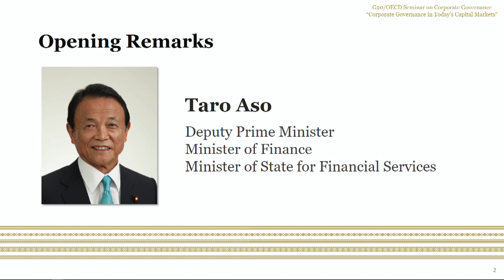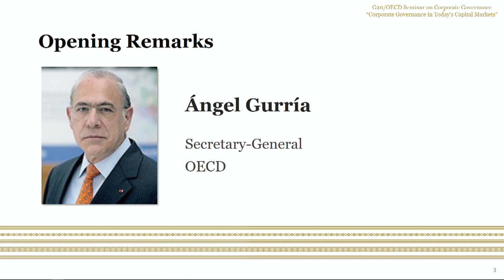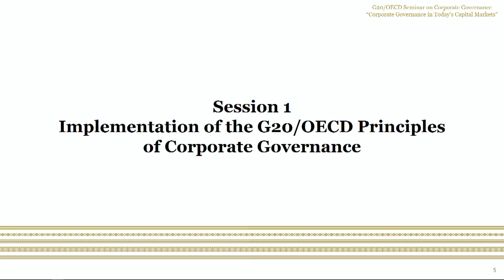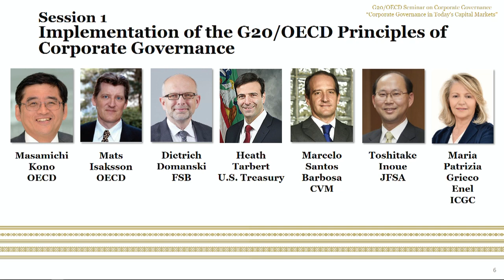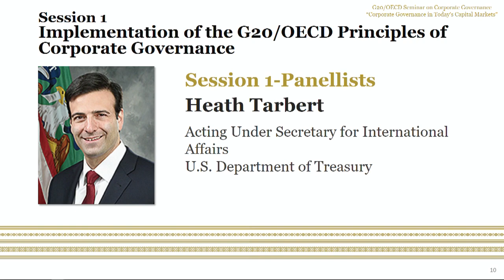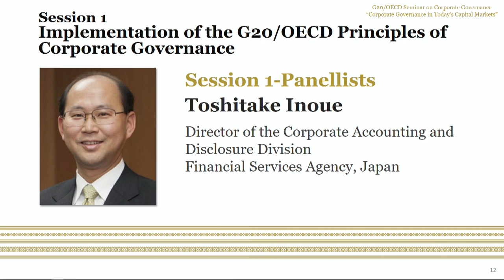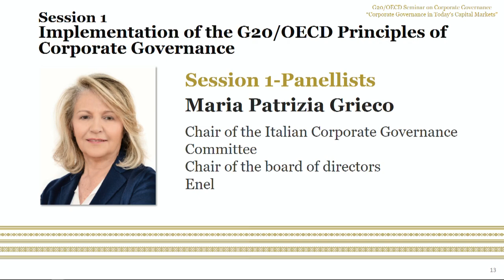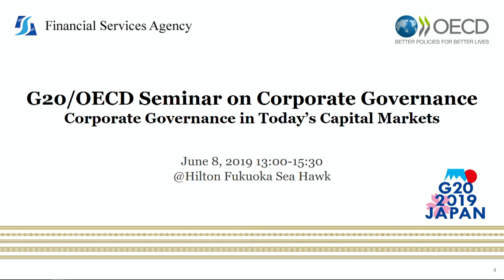[1/2] G20/OECD Seminar on Corporate Governance (G20 Fukuoka, June 2019)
G20/OECD Seminar on Corporate Governance "Corporate Governance in Today's Capital Markets"
G20/OECDコーポレートガバナンス・セミナー「資本市場の現在とコーポレートガバナンス」

[1/2] Opening remarks - Session 1／開会挨拶～セッション1
 cf. [2/2] Session 2 - Closing remarks／セッション2～閉会挨拶